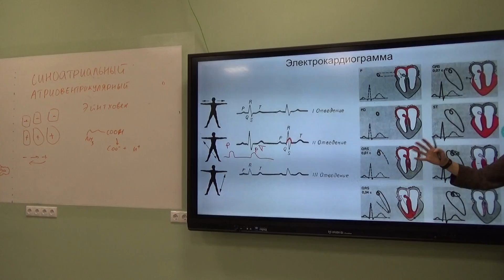Физиология сердца и сосудов 1-4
Семинар для учителей биологии Московской образовательной программы "Биологическая спираль"
Митева Анна, Селиванова Екатерина "Физиология сердца и сосудов"